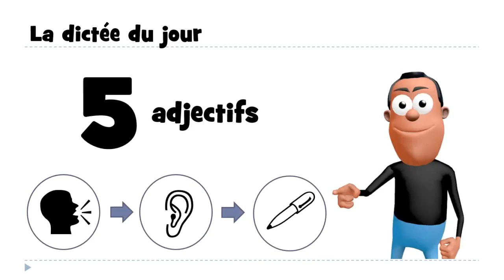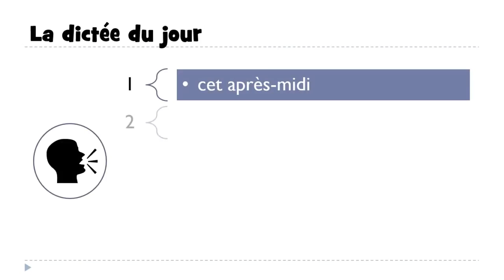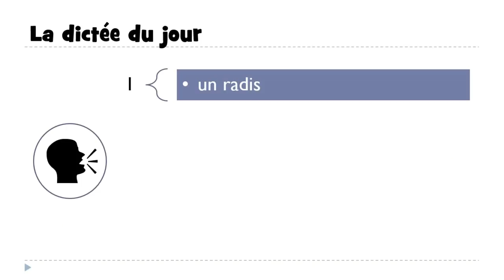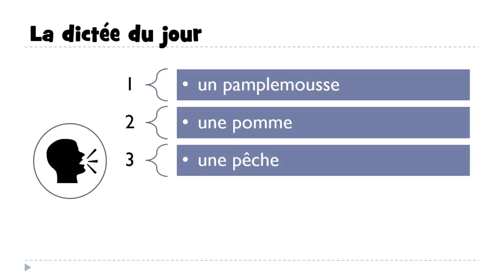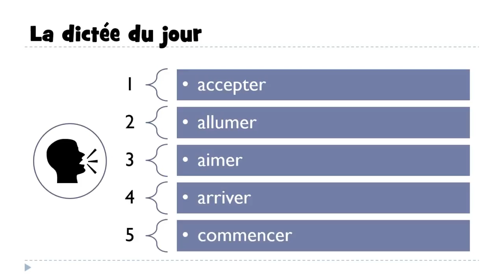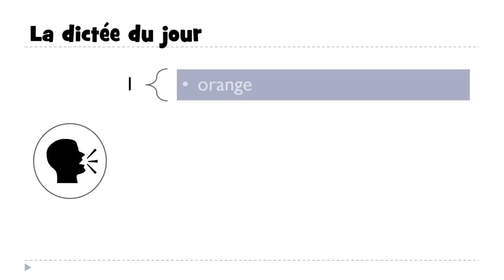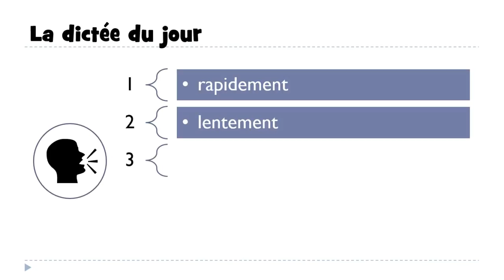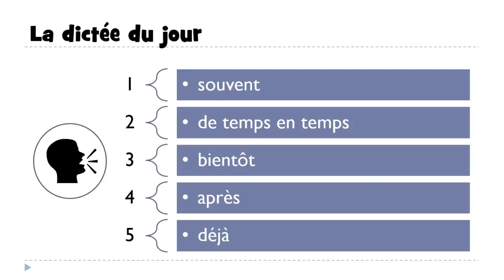Lær fransk # 30 dictées avec corrections